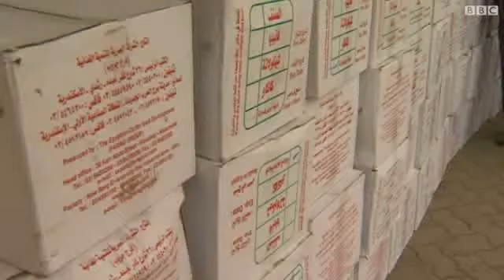صوماليون يظهرون تضامنا مع الكينيين بعد هجوم ويست غيت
يستمرّ الحداد الرسمي في كينيا على ضحايا حصار المركز التجاري "ويست غايت" حيث تسبّبت حركة الشباب الصوماليّة بمقتل سبعةٍ وستّين شخصًا على الأقل. تسعى الجالية الصوماليّة في كينيا إلى إظهار تعاطفها وتضامنها مع الكينيّين.